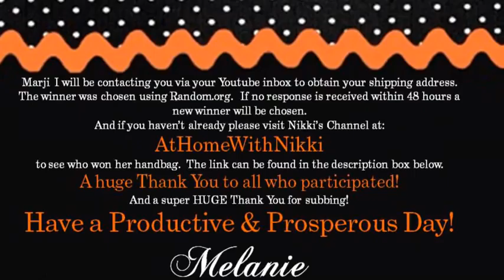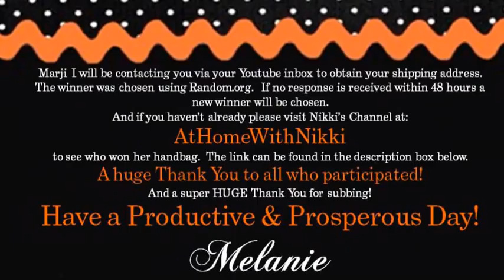Handbag Giveway Announcement Winner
In this video I announce the winner for the Handbag Giveaway which was a collaboration video with Melanie from the channel AtHomeWithNikki. Please be sure to go to Nikki's channel to see who won her bag. Here is the link to that video

❤️ SILVER PIPE & DRAPE HARDWARE (seen in video):
LL4L MAILING ADDRESS:
225 South Spurr Street
Florence, AL 35630

Melanie